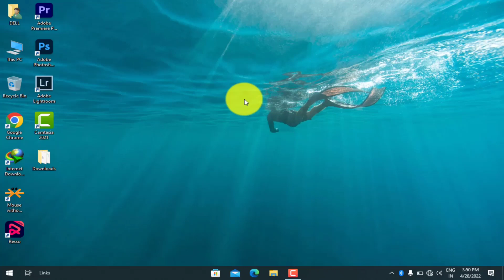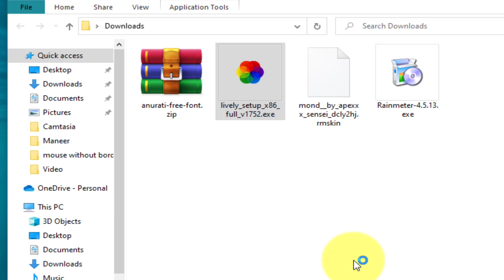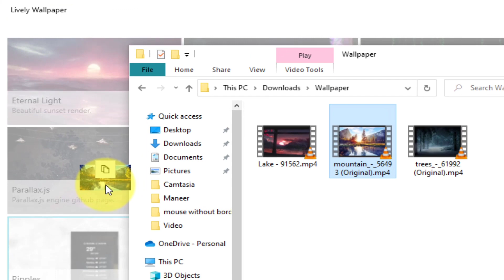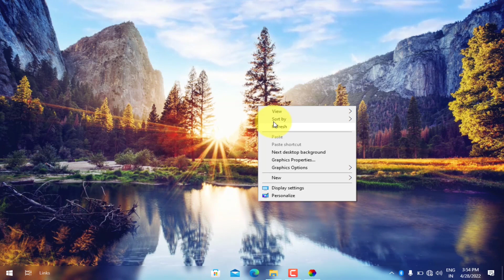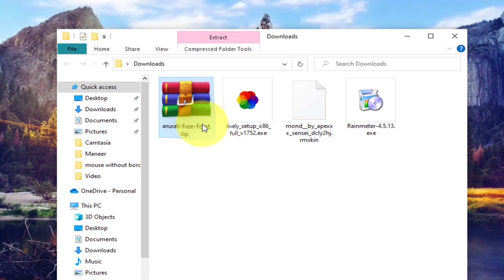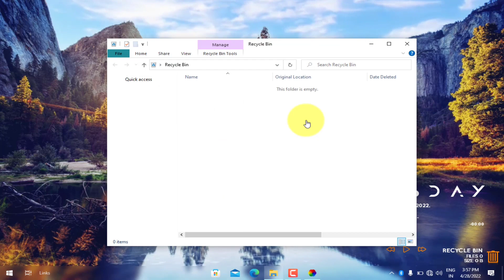Live Wallpaper Play Video In Background Wallpaper